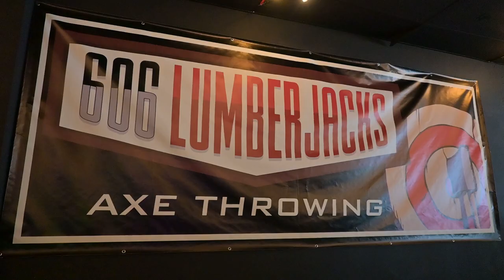Coal Run Welcomes 606 Lumberjacks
A ribbon-cutting was held for 606 Lumberjacks in Coal Run on Saturday, April 1.